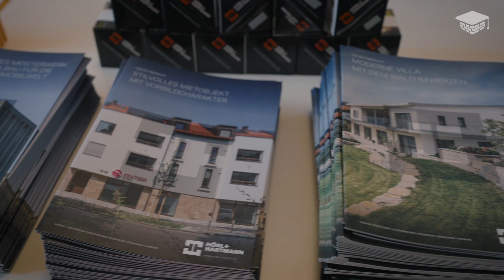Mauerwerkstage 2024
Mein Name ist Chris Speda. Seit 1994 bin ich als Konzeptioner, Werbetexter und Producer selbständig tätig. Ich arbeite für Werbe-Agenturen, Radio-Sender und eigene Kunden, vornehmlich im Bereich Radiowerbung und Film.

▬▬▬ Was ich mache  ▬▬▬▬▬▬▬▬▬▬▬▬▬▬

Ich texte und produziere Funkwerbung. Ebenso konzipiere und drehe ich Filme. Von der Filmentwicklung bis zum Dreh.

▬▬▬ So erreichen Sie mich  ▬▬▬▬▬▬▬▬▬

Haben Sie Interesse an Funkwerbung oder Film?

▬▬▬ Impressum  ▬▬▬▬▬▬▬▬▬▬▬▬▬▬▬▬▬